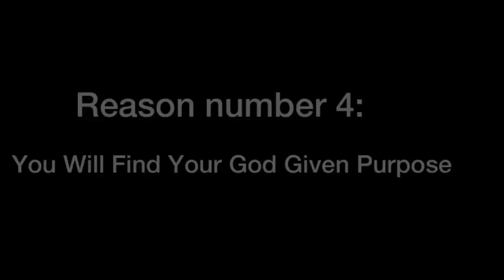You are NOT too young to give your life to JESUS!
In this video, I list reasons you are not too young to follow Jesus.

If you would like to donate to a charity that helps persecuted Christians around the world please visit Open Doors UK: